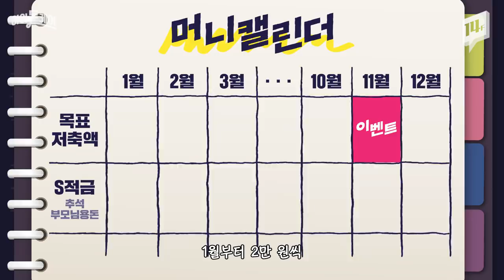생각 없는 소비를 막자! 신년 재테크 플랜 꿀팁 전수 / 14F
12월을 알차게 보낼 연말 결산은 다들 해보셨나요?
1월이 오기 전, 수진 언니와 함께 새해 재테크 플랜을 짜봅시다!
마이너스를 막을 머니캘린더 작성 꿀팁을 전수해드립니다!